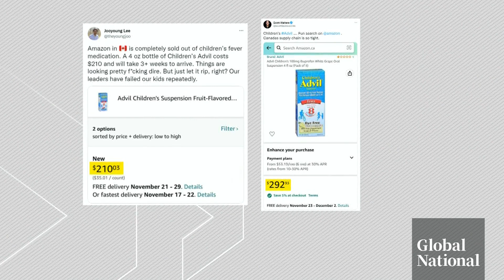Children's pain medication shortage compounding flu epidemic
The Public Health Agency of Canada has declared a flu epidemic, with the positivity rate of cases more than doubling since the previous week.

What are the repercussions of the shortage of kids' pain medication, the accusations of price gouging for these products and how some provinces are responding to increased pressure to bring back mask mandates?

Neetu Garcha explains.